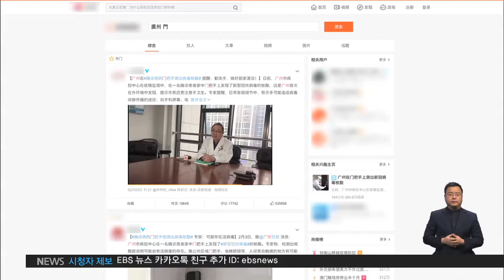2020.02.04 문고리‧대소변으로도 감염‥예방법은?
중국 광저우일보가 소셜미디어에 올린 기사입니다.
신종 코로나 바이러스에 감염된 환자의 집 출입문 손잡이에서 이 바이러스의 핵산이 검출됐다는 내용이 담겼습니다.
환자가 쓴 물건을 만진 뒤, 음식을 먹거나 눈을 비비는 방식으로도 감염이 될 수 있다는 얘깁니다.
중국의 한 병원에선 환자의 대소변에서 신종 코로나바이러스 양성 반응이 나왔다고 밝혔습니다.
이렇게 되면, 침이나 콧물을 통한 호흡기 감염 뿐 아니라, 물체를 통한 매개 감염, 공중 화장실을 통한 감염 등 바이러스의 확산 경로가 다양해집니다.

이종구 서울대 교수 / 전 질병관리본부장
"대변에서 나오고 소변에서 나올 가능성이 있다, 그러면 앞으로 지금의 호흡기가 아닌 다른 방법으로도 전파가 가능하다 이런 추론이 가능한 상황인 것 같습니다."

가장 중요한 건 철저한 개인 위생, 특히 수시로 손 씻기입니다.
우선 흐르는 물에 30초 이상 충분히 손을 씻는 것이 좋습니다.
두 손바닥을 마주 대고 문지른 뒤, 손등과 손바닥을 닦고, 손깍지를 껴서 손가락 사이사이도 씻어줍니다.
엄지손가락은 다른 편 손바닥으로 돌려서 씻어주고, 마지막으로 손가락을 손바닥에 문질러 손톱 밑까지 꼼꼼히 씻어내야 합니다.
비누와 물을 쓸 수 없다면, 물티슈 대신 알코올이 70% 이상 함유된 손 세정제를 이용하는 것이 좋습니다.
화장실에 다녀온 뒤는 물론이고, 지하철 손잡이나 엘리베이터 버튼처럼 많은 사람이 쓰는 물건에 손을 댔다면, 즉시 손을 씻도록 하고, 오염된 손으로는 코와 입, 눈 부위를 만지지 말아야 합니다.
마스크를 쓸 땐, 미세입자 차단 기능이 있는 보건 마스크를 쓰는 것이 좋습니다.
하지만 신종 코로나 바이러스는 공기로 감염되는 게 아니어서 일반 마스크도 코와 입을 잘 밀착해 쓴다면 도움이 됩니다.
다만, 한 번 쓴 마스크는 다음날엔 반드시 교체하는 게 좋습니다.
공중화장실을 쓴 뒤엔 반드시 뚜껑을 닫고 물을 내리도록 합니다.
충분한 식사와 수면을 통해 면역력을 높이고, 미지근한 물을 수시로 마셔 호흡기를 보호하는 것도 도움이 됩니다.